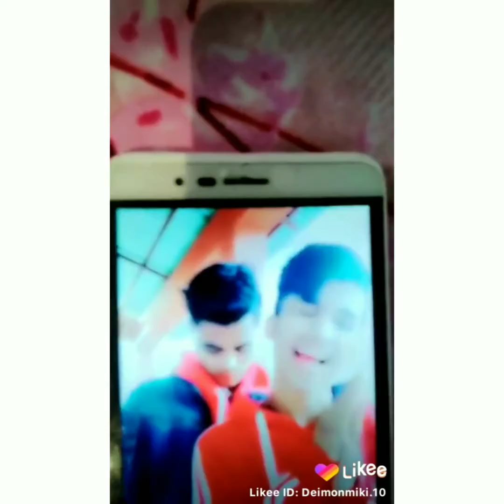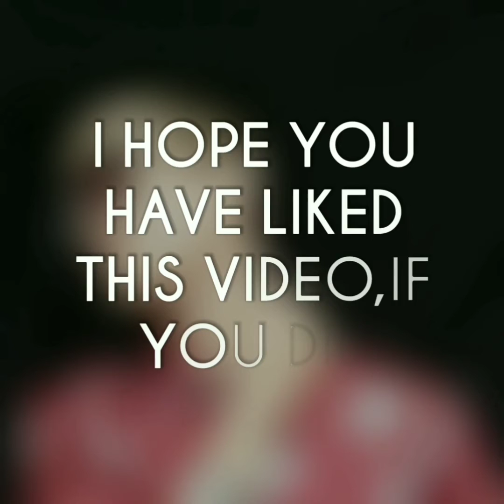New Likee videos||Dei Mon Miki||pnar Likee videos||khasi Likee videos||Meghalaya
Hope you relly enjoy my video make sure you do subcribe to my channel and join my Army B_AwrsomeFarm and share it among your friends , relative, brothers,sisters, causing ,father ,mother and so on 🤗‼️❤️

Video is educational purposes only.Copyright Disclaimer Under section 107 of the  Copyright Act 1976, allowance is made for fair " fair use" for purposes of such as criticism , comment,new reporting,teaching, scholarship,and reserch.Fair used is a used permitted by copyright statute that might otherwise be infringing .Non profit educational or personal use tips the balance in favour of fair use

Keep supporting
Keep Loving